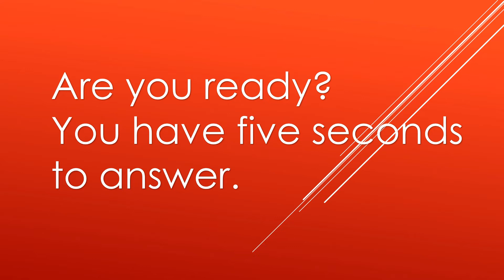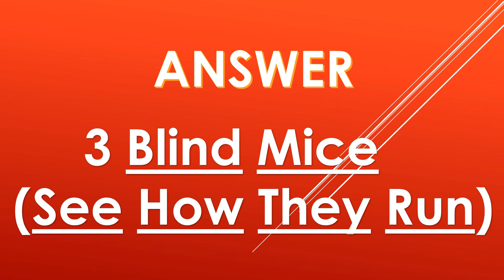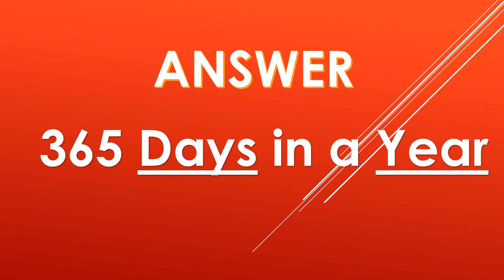BRAIN SHARPENER (NUMBER SENSE)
Let's test your number sense.  :)